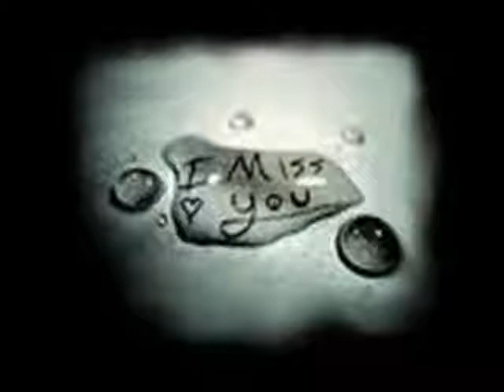Mc Tetu feat DekaMc-O Pot Simti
mctetuoficial5497